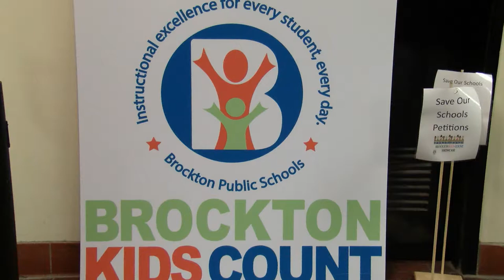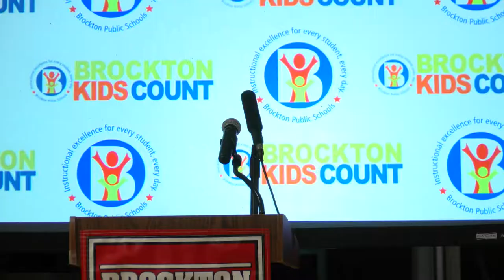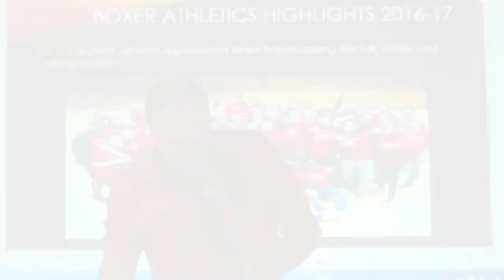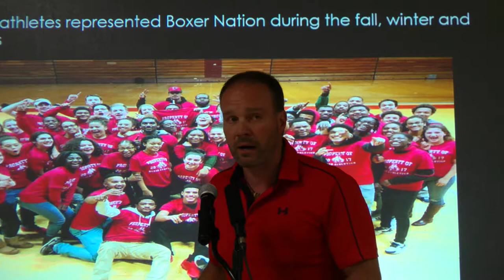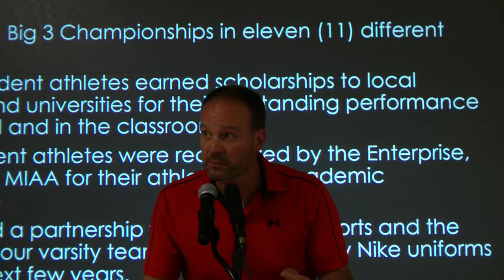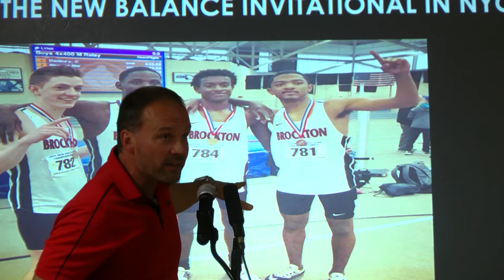Brockton Kids Count - Save Our Schools 5-30-17